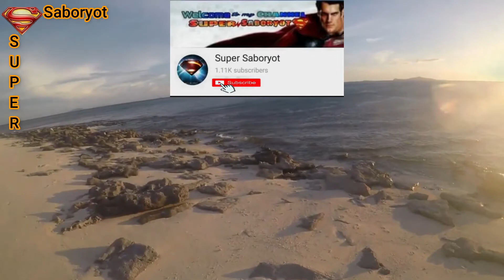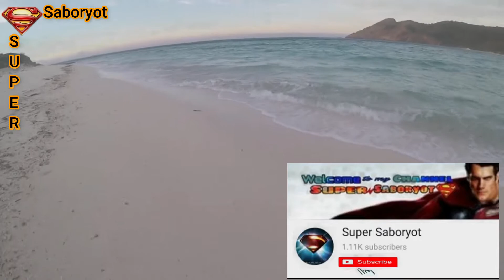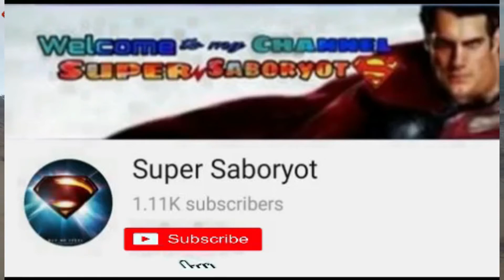Exploring Tayay the Virgin Island of Palawan, Philippines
Unpopulated Island with fine white sand and the water is crystal clear.
Our tour begins early in the morning and back later in the afternoon 'till sunset.
Agutaynons oftentimes celebrate their special occasions here para mag swimming and do picnics.